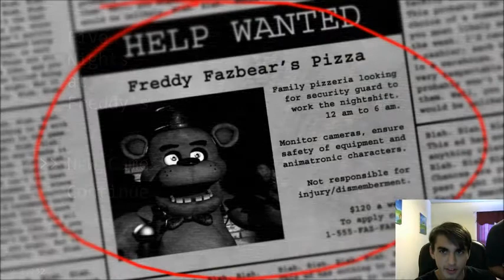Darth Liviathan plays Five Nights at Freddy's | Happy Birthday, Fastmarioman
Darth Liviathan decides to play Five Nights at Freddy's for Fastmarioman's birthday (8/ 13). Wish him a happy birthday, and expect more Guild Wars 2 videos ;)